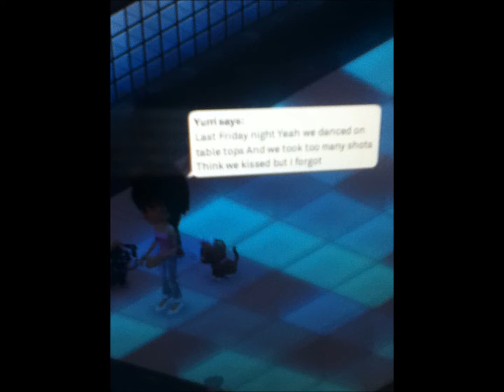last friday night smallworlds video by yurri